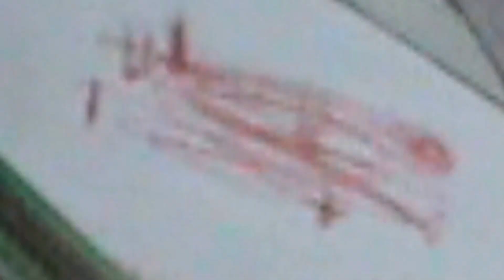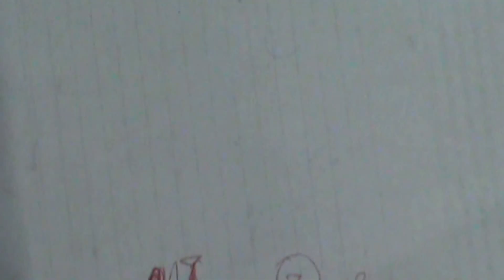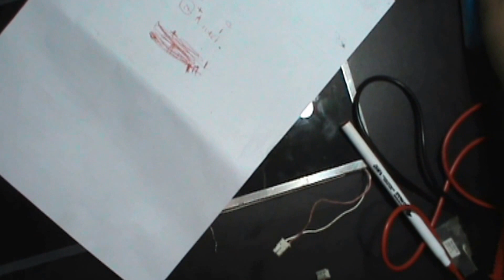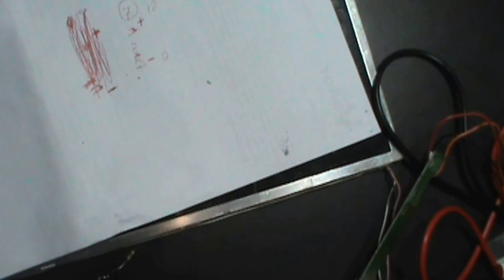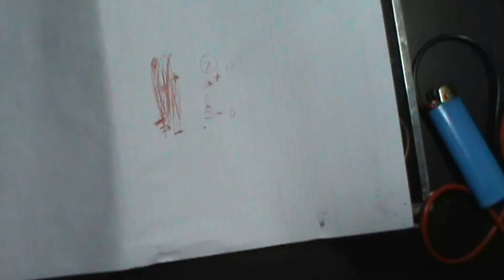Como Reaproveitar a Inverter De Notebook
Neste vídeo estarei mostrado como você pode reaproveita a inverter da sua  tela do seu notebook para não necessitar de compra uma para ser usado nas placas Controladoras universal

Site com muitas informações sobre os cabo e a placa em Inglês mais e só traduzir

Placa de TV

placa Com USB ativo para video com suporte
Teclado das placa
cabo LVDS